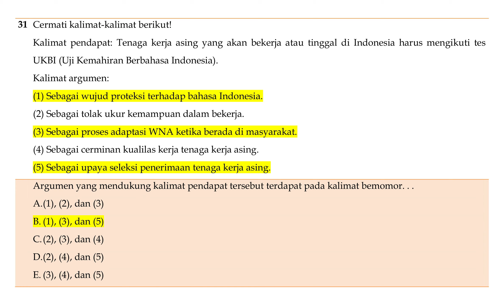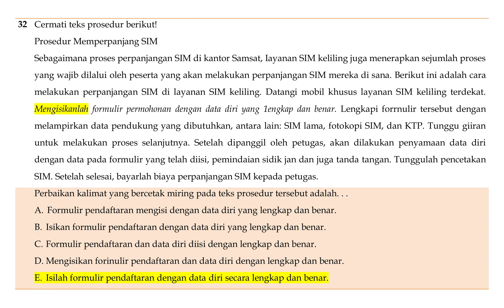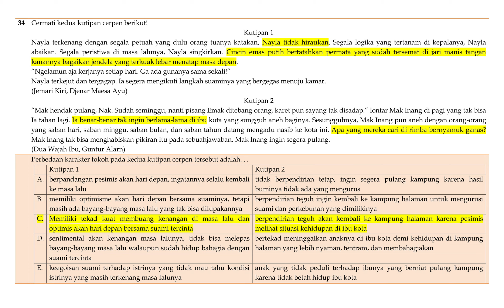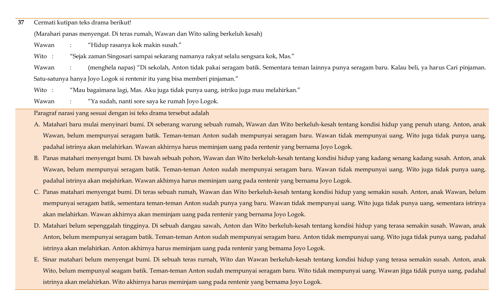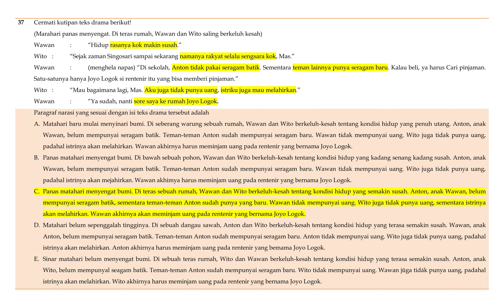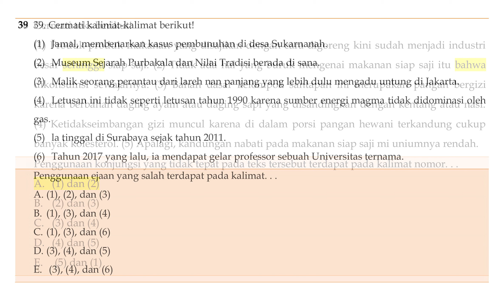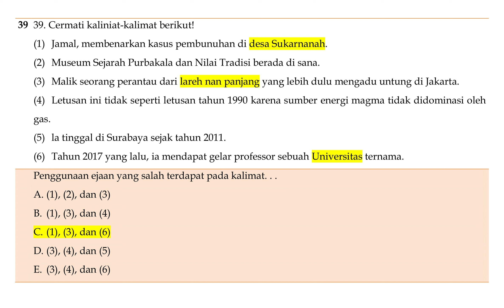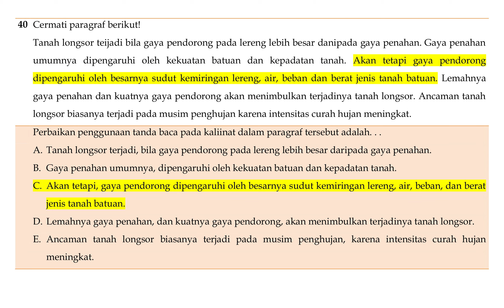Pembahasan Soal UN Bahasa Indonesia SMA SMA 2019 Nomor 31 - 40